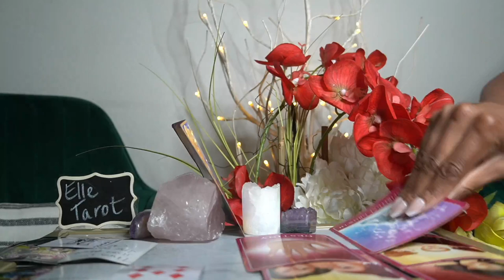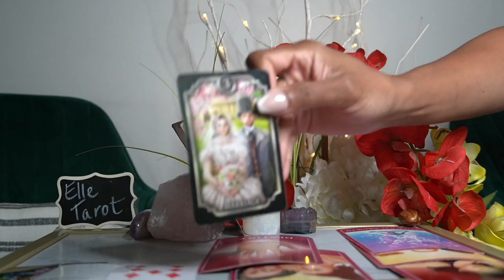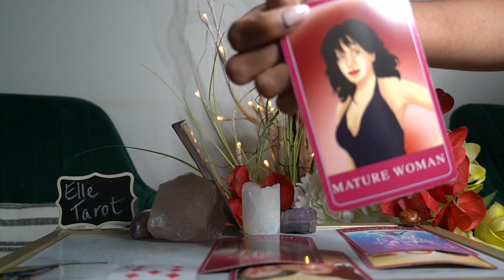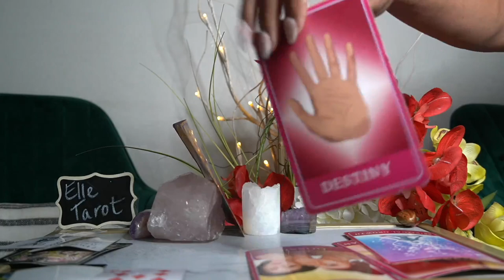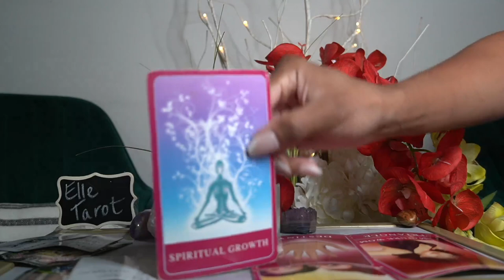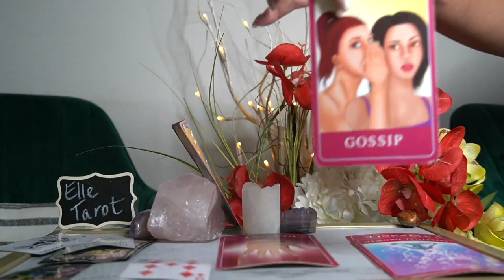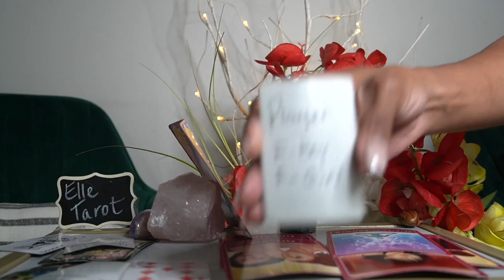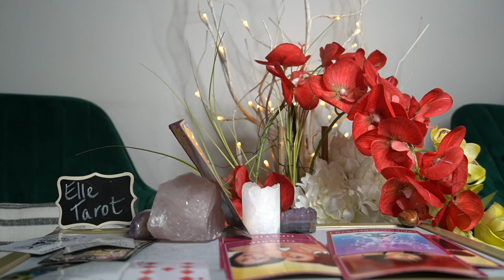SCORPIO JUL '21 WOW! THIS PERSON MAKES YOU STEP YOUR GAME UP